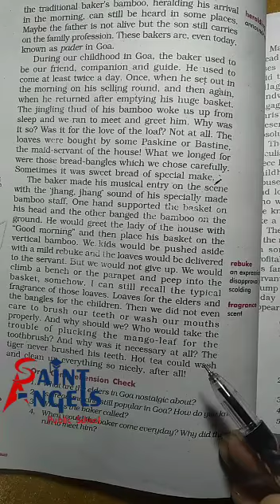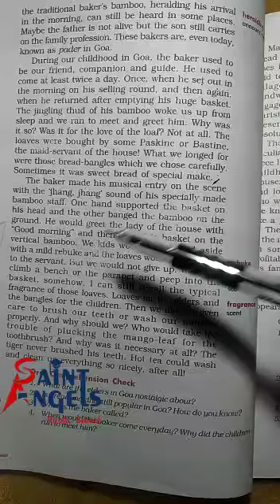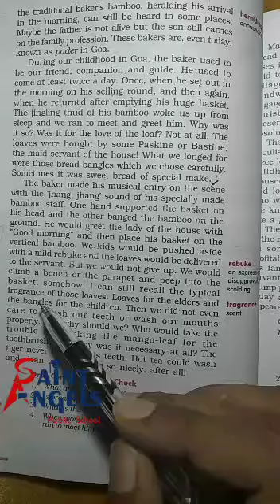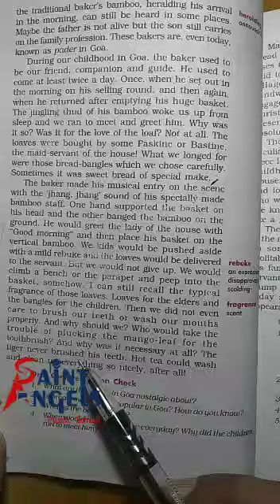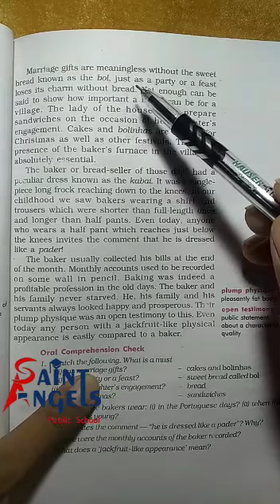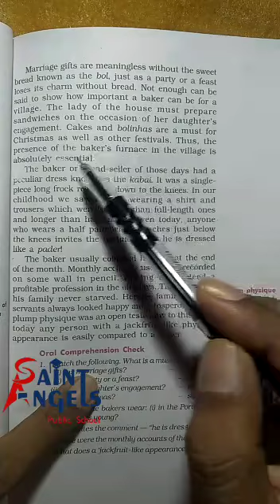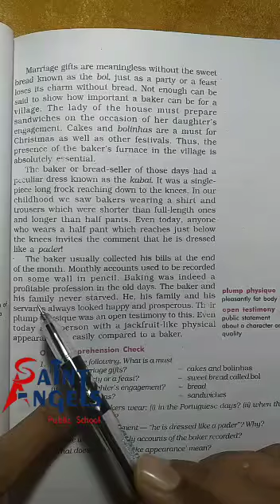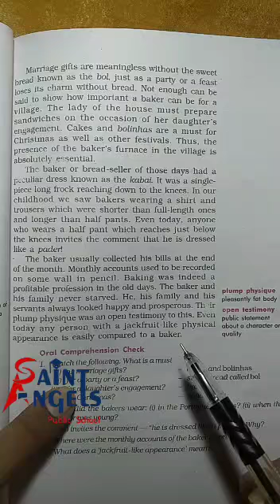SAINT ANGELS SCHOOL, CLASS 10, GLIMPSES OF INDIA, ENGLISH CH-7 PART-2